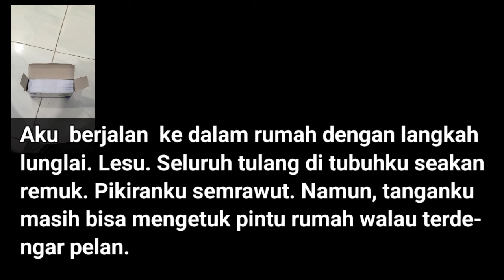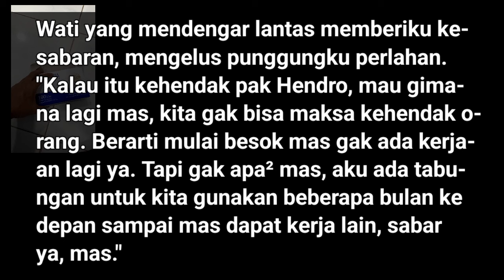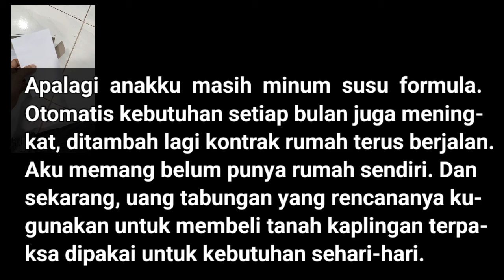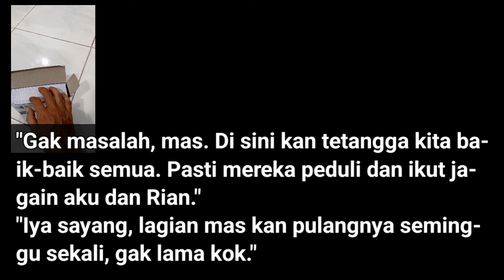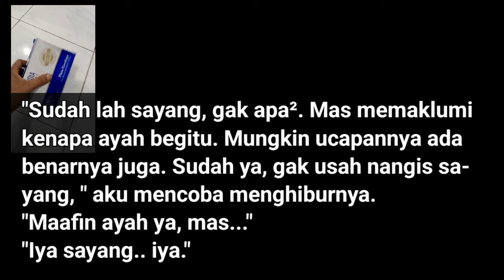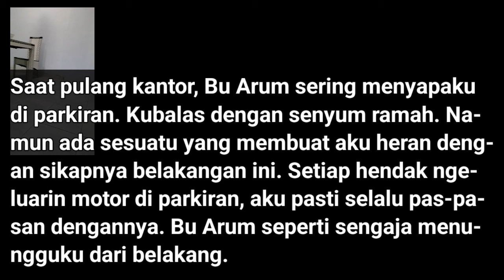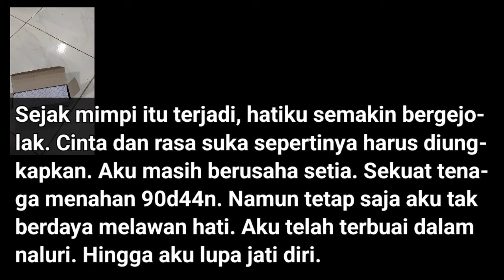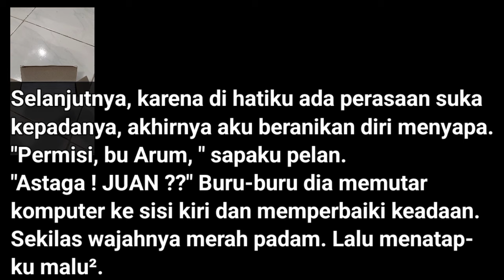Ibu Manajer yang Totalitas Part 1 || Cerita dan Vlog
Cerita Zian adalah channel YouTube yang membagikan Video Vlog dengan Cerita Teks (Cerpen atau Cerita Pendek).

Semoga terhibur dengan Video kali ini.

Membaca atau menonton cerita, bisa membuat kita bahagia.

Dalam menulis atau mengarang cerita, terkadang butuh waktu berjam-jam bahkan berhari-hari untuk mendapatkan hasil yang lebih baik. Namun terkadang hasil ceritanya ada yang bagus, ada yang kurang bagus. Maklum saya baru belajar.  Harap dimaklumi.

Terimakasih kawanku, yang sudah menonton dan mensubscribe channel ini.
Semoga kalian selalu diberikan kesehatan dan dipermudahkan rezekinya. Amin.